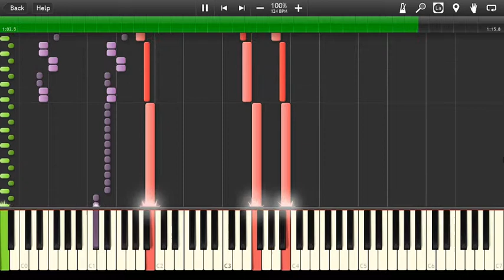[Synthesia] Tower Collapse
*Zelda gasp*

Also known as the "Escape from Ganon's Castle" theme. I decided to double the strings with choirs to make the track a bit more intense and rich.

Taken from The Legend of Zelda: Ocarina of Time. Soundtrack composed by Koji Kondo. MIDI created from scratch by me, using MuseScore 3. Featuring the original Nintendo 64 soundfonts.

Copyright Nintendo, 1998.